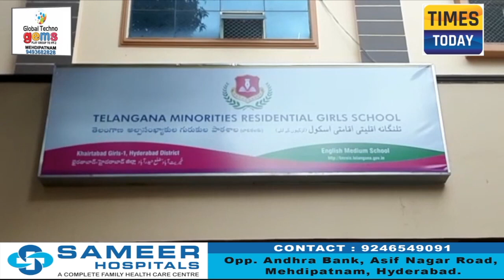Times Today: 23-07-2019 News Bulletin